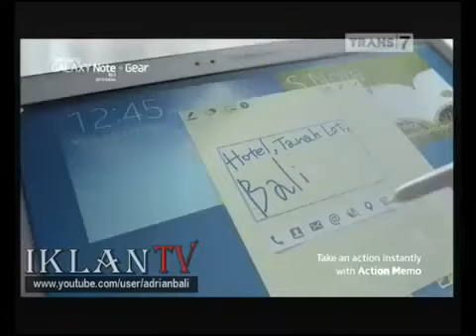Iklan Samsung Galaxy Note + Gear - Make Your Work (2014) @ Trans 7, Indosiar, SCTV, RCTI, & MNCTV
Iklan ini pernah ditayangkan di Trans 7, Indosiar, SCTV, RCTI, & MNCTV pada tahun 2014.